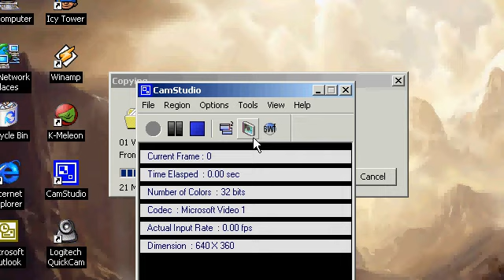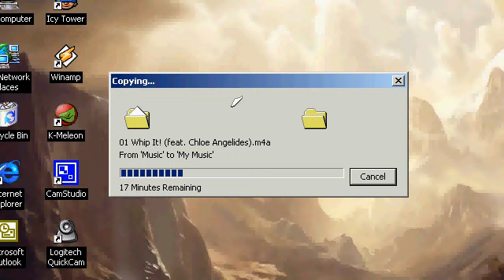The old Windows file copy animation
Found this one one of my old 512 MB flash drives, file is dated 5/1/17 (5 January 2017). I can't believe I forgot to upload this. Also, sorry in advance for forgetting to disable the microphone. Yes this is the same PC that I used to record the IE file download animation, but that video was on its Windows XP side, and this video was on its Windows 2000 side.